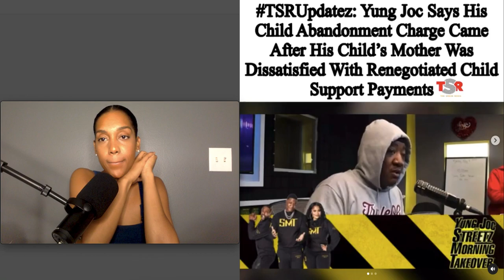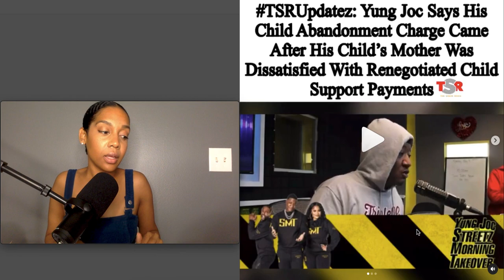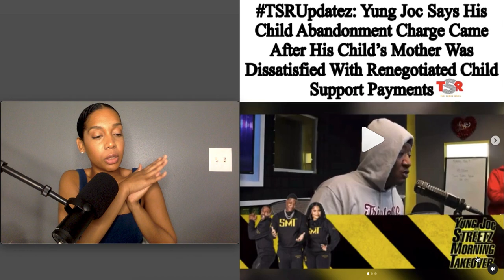YOUNG JOC ABANDONMENT CHARGE FOR RENEGOTIATED CHILD SUPPORT PAYMENTS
Hey Rivah Gang ! Thanks again so much for watching !